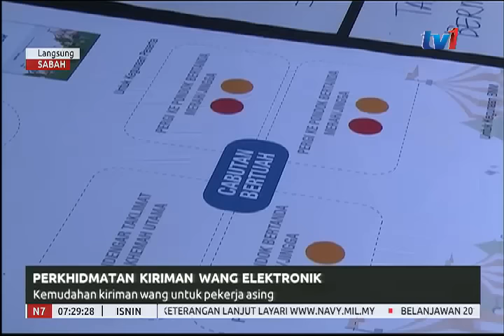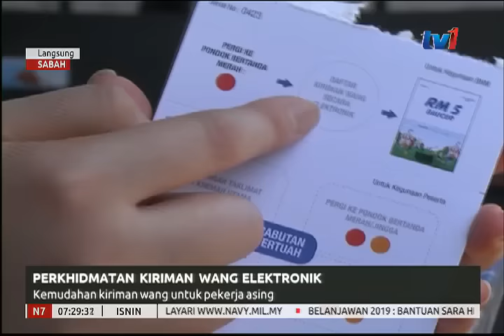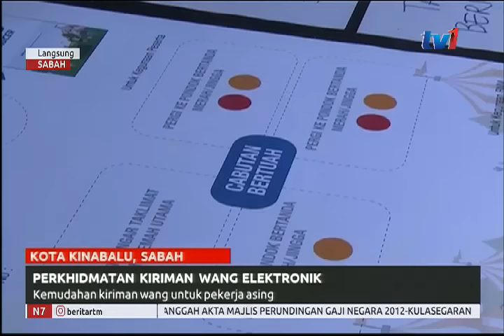LANGSUNG: SABAH 7AM [5 NOV 2018]